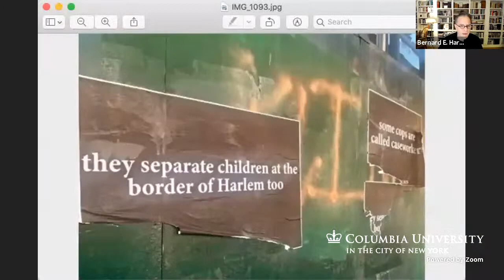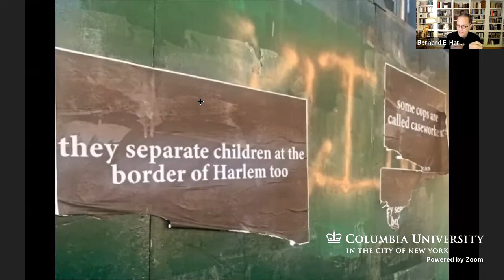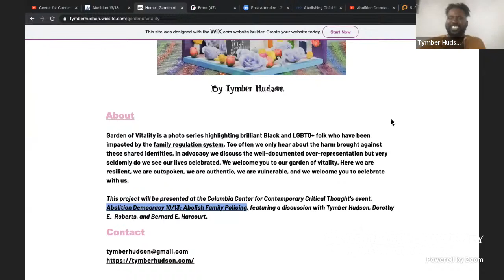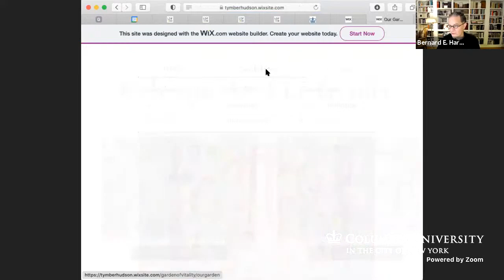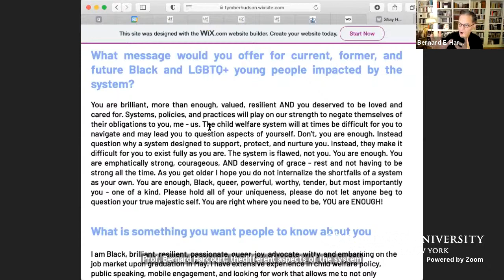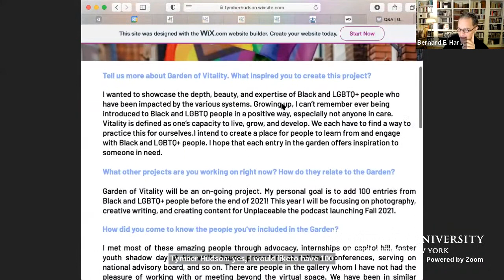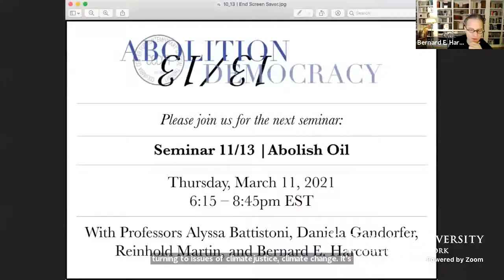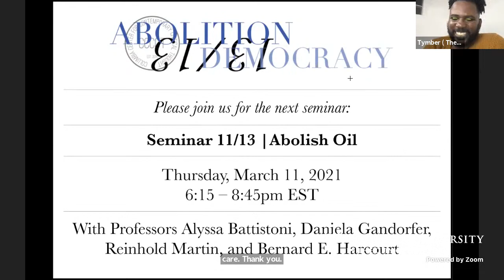Abolition Democracy 10/13: Abolishing Family Policing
Tymber Hudson opened the seminar with a monologue and a presentation of their digital art project, the "Garden of Vitality, followed by a discussion with Dorothy Roberts and Bernard E. Harcourt on abolishing family policing.